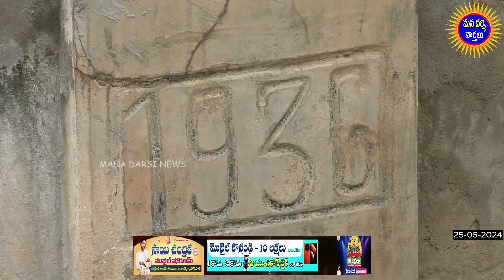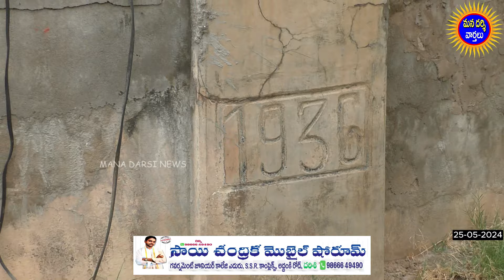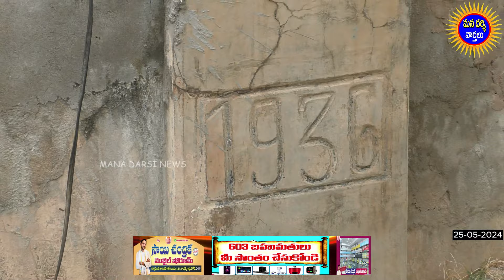దర్శిలో 94ఏళ్ళు చరిత్ర గల నిమ్మలబావి - ఎన్ని కరువులు వచ్చిన ఎండిపోని బావి